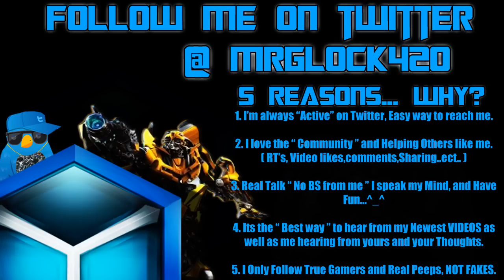BLackOps2 Road to Prestige 1 " The Short Version "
Please enjoy and Subscribe for Black Ops 2 Tips & Tricks, News, Reviews ( Coming Soon ) , Game Plays. Leave your Comments down below... Thumbs up if you like the Quality and Thoughts on this video... Thanks

SONGS::
Crown The Empire -  "Wake Me Up"

Nation Friends... **Must Check OUt**

Im always on Twitter.. Good way to keep up when my videos come out ^_^

My League of Legends